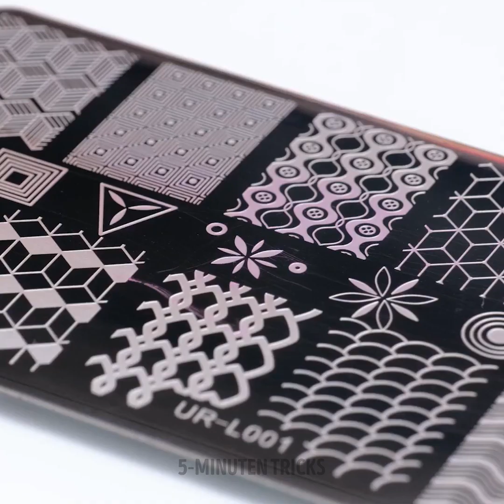TOLLE BEAUTY-HACKS, MIT DENEN DU UMWERFEND AUSSIEHST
Hallo! Wir haben die besten Beauty-Hacks und tollsten Make-up-Tricks vorbereitet, damit du umwerfend aussiehst :)

Wir zeigen dir, wie du deine Augen mit falschen Wimpern größer machen kannst. Du wirst sehen, wie du deine Haare mit einer Haarbürste färbst. In diesem Video lernst du, wie du Pickel mit süßen Aufklebern im Gesicht versteckst ;) Wenn du wasserfesten Lippenstift nicht ohne Make-up-Entferner abbekommst, benutze Rasierschaum! Warte 15 Sekunden und entferne dein Make-up ganz einfach ;) Wenn du Glitzerlidschatten benutzt hast und die Glitzerreste aus deinem Gesicht loswerden willst, nimm normales Klebeband!

Bleib dran, um all die hilfreichen Beauty-Hacks zu sehen :)

ZEITSTEMPEL:
01:11 - Deine Haare zu Hause färben
03:17 - DIY-Lippenpeeling
03:57 - Süße DIY-Socken
07:51 - Haferflockenmaske für dein Gesicht